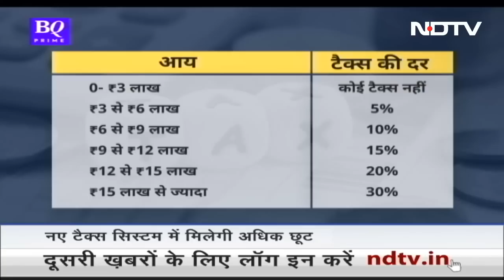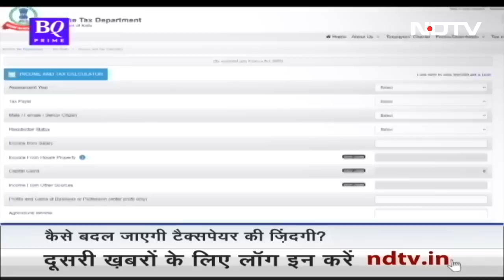Tax Payers System में बड़ा बदलाव, जानें आपके लिए क्या है बेहतर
एक अप्रैल 2023 (1st April 2023) यानी नए वित्त वर्ष से नए टैक्स पेयर्स की जिंदगी बदलने वाली है. इसके लिए सभी टैक्स पेयर्स को खुद नया या पुराना कोई टैक्स पेयर सिस्टम को चुनना होगा. नया टैक्स रिजीम सिस्टम क्या है बता रही हैं नियती बूरा.